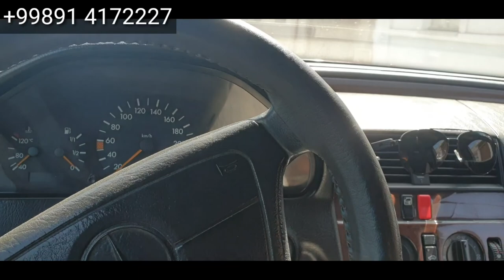Mersedes Benz 220 Sotiladi.